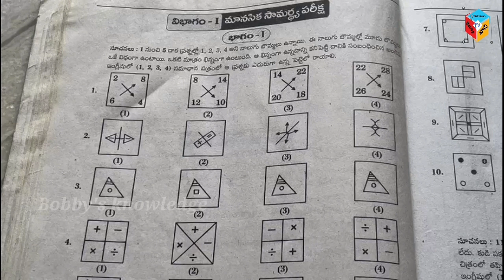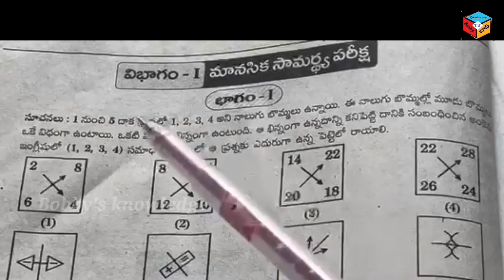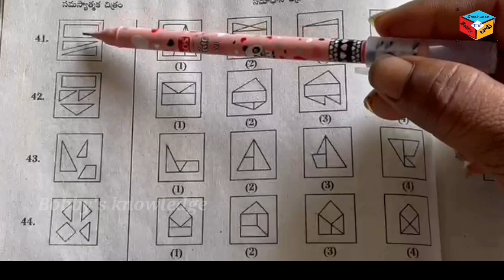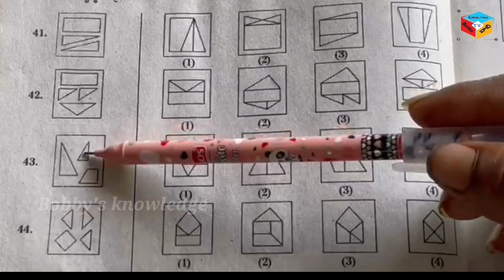Navodaya entrance exam modelpaper on mental ability class by Bobby